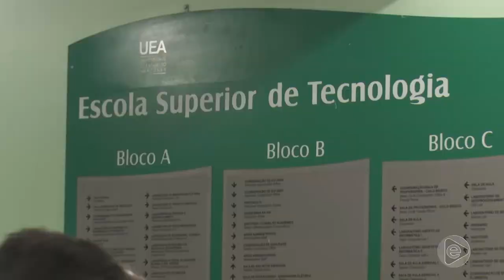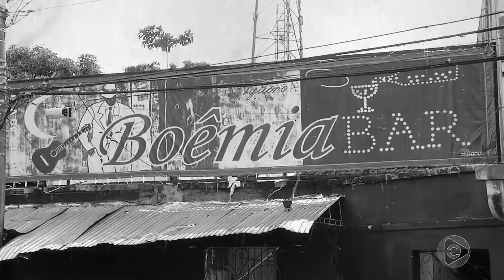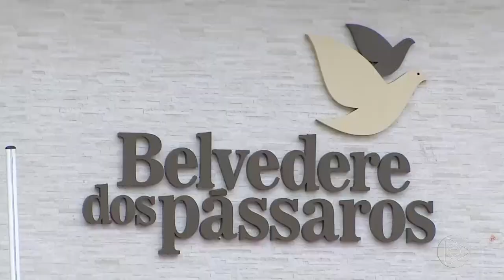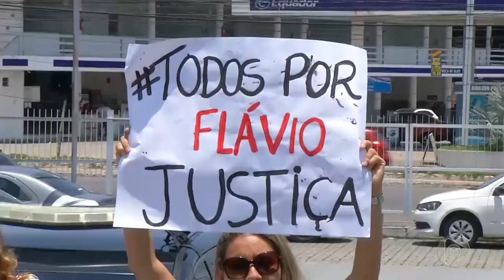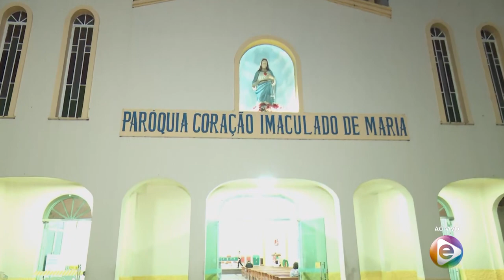Jornal Em Tempo (29.10.2019) 1º Bloco